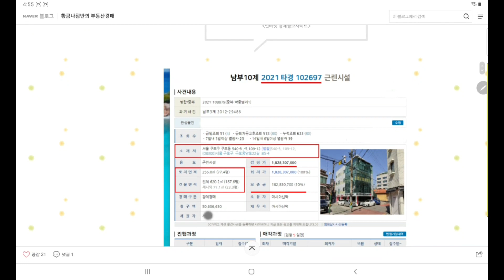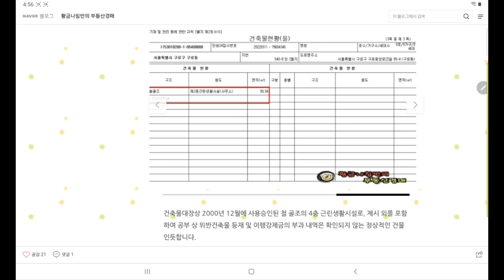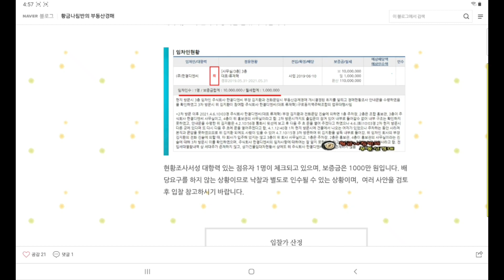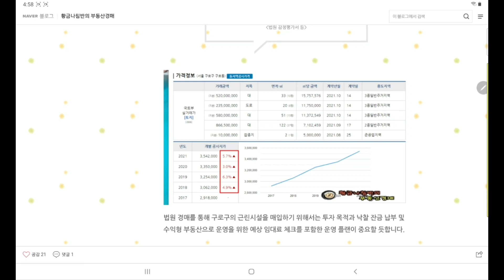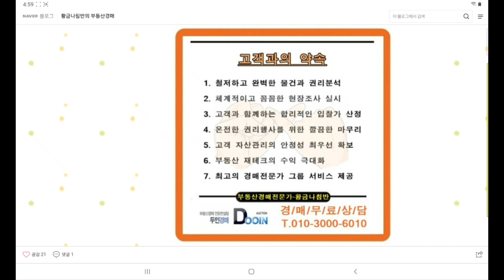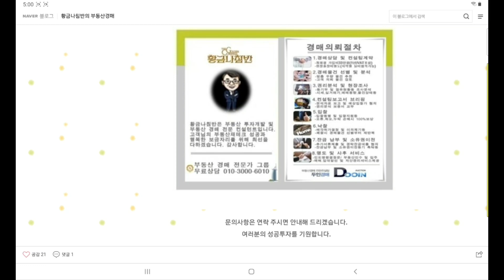서울 구로구 구로동 근린시설 꼬마빌딩 경매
서울 남부 지방법원 사건번호 2021 타경 102697 ]

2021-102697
1차 최저가 18억 2831만 원